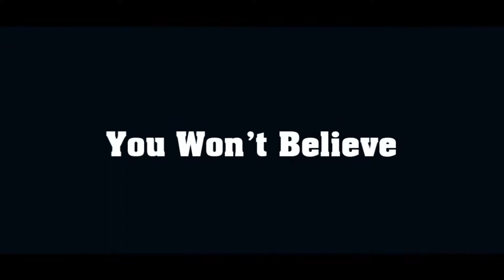Fairy Tale Cottages In Real Life